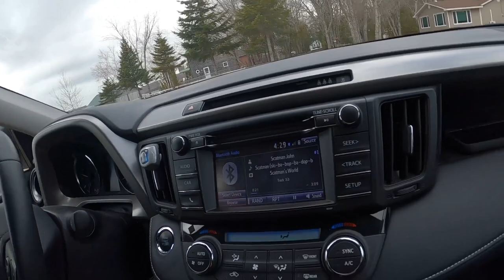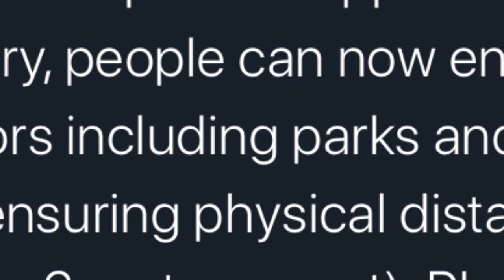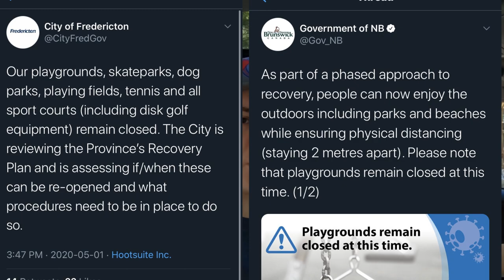Illegaly Rode a Skatepark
Alright everyone in todays video we did many things like having the experience of shopping during the coronavirus situation at our local Sobeys in Fredericton. Let me tell you something, they are taking amazing precautions! Afterwards we rode the kimble skatepark but plot twist it actually was not open which I was not aware of, since they said they were opened then closed... Anyway loads of confusion, but conclusion is do not ride the Kimble Skatepark and watch the video to understand why and what happened!

Share my YouTube channel on your social medias!
Want some Freestyle Nath merchandise? Click this link to my Instagram account and send me a direct message on Instagram

I am a YouTuber that film vlogs that represents my day to day life of what I like doing and the activities that I like to share with you my viewers! I also do some tutorials about scootering, BMX and even more to help you achieve what I can do!
On top of that I also do some Minecraft livestream!